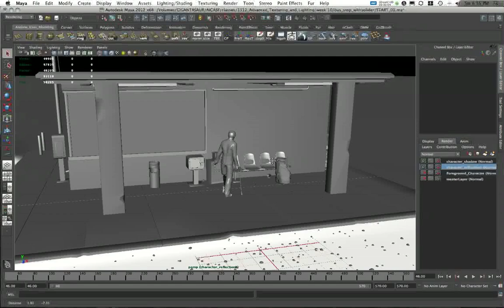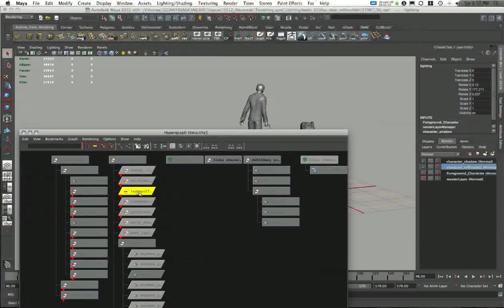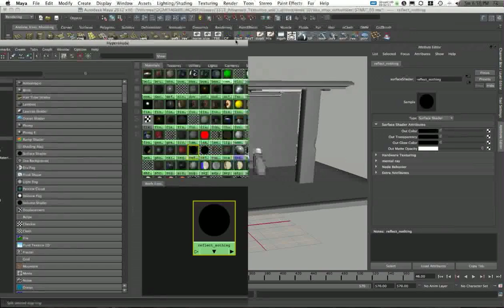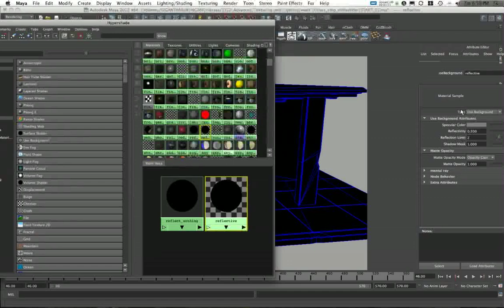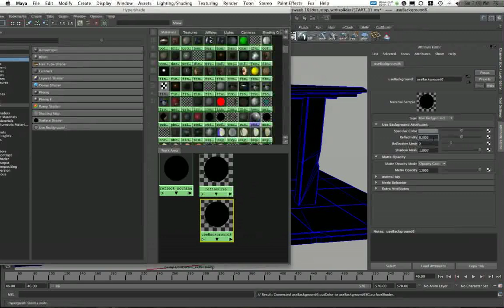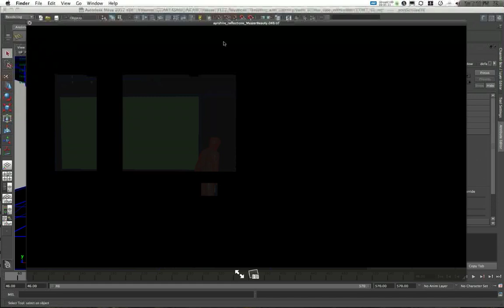Maya-to-After Effects MultiPass Rendering Tutorial 11/16 by Andrew Klein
This video by Autodesk Certified Instructor for Maya Andrew Klein covers how to create a foreground to background reflections pass.